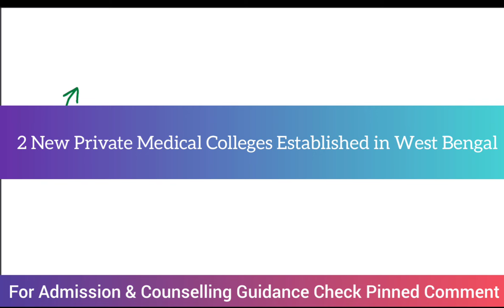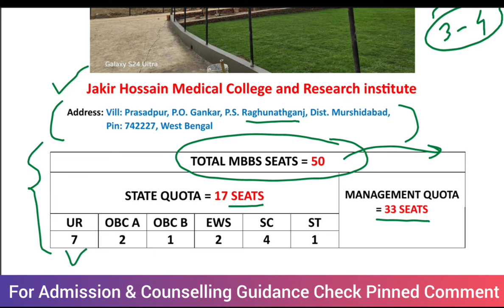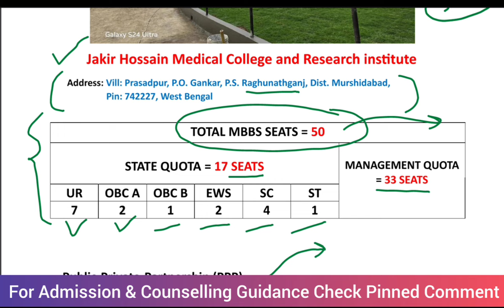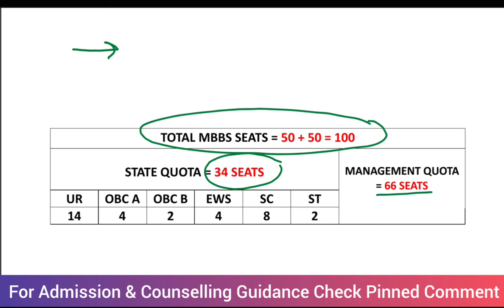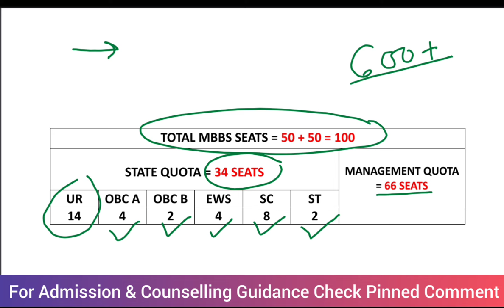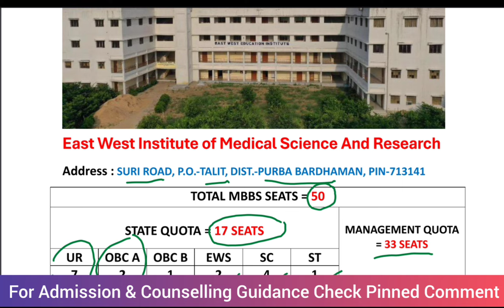New Medical College in West Bengal 🔥 100 MBBS Seats Added 🌟Admisson Process 🌟 Seat Matrix ✅️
For Admisson & Counselling Guidance:
2 new Medical College got NMC Approval
New Medical College in West Bengal
100 MBBS Seat increase
New Medical College established this year
New private medical college in west bengal
West bengal new Medical College
Urgent Notice by WBMCC
Wbmcc Latest Notice
Important notice by wbmcc
New extended stray round counselling
An extra round counselling will be conducted
West bengal neet 2024 latest update
Possibility of special stray round counselling?
Possibility of physical stray vacancy round counselling?
West bengal neet counselling
Important Notice for west bengal neet counselling
West bengal neet ug 2024
Online special stray vacancy round counselling
Wbmcc next round counselling after stray round ?
Wbmcc neet ug 2024
Special stray round counselling
Special stray vacancy round counselling
Private Medical College in west bengal
New Private Medical College in 2024
wb neet ug online stray round cut off 2024
neet online stray round expected cutoff
wbmcc neet counselling round 3 expected cutoff category wise
Wbmcc round 3 result published
Wbmcc round 3 category wise expected cutoff
Neet ug 2024 Wbmcc round 3 category wise expected cutoff
wbmcc category wise cutoff
Wbmcc category wise Semi Govt MBBS Final cutoff rank
Wbmccsemi govt mbbs category wise final cutoff mark
west bengal neet Semi Govt Final cutoff after seat allotment 2024
wb neet semi govt mbbs cut off 2024
wb neet semi Govt Mbbs Final cutoff 2024
wb neet cutoff 2024
wb neet 2024 cut off
state quota cut off neet 2024 west bengal
state rank for govt mbbs seats in west bengal
state quota counselling neet ug west bengal
Neet UG cut off 2024 west bengal
New Private Medical College in west bengal 2024
Neet 2024 possibility of new medical college in west bengal
New semi govt medical college in west bengal
state quota cut off west bengal
West Bengal Neet Cut Off Category Wise
Category wise neet cut off 2024
Category wise cut off neet ug 2024 west bengal